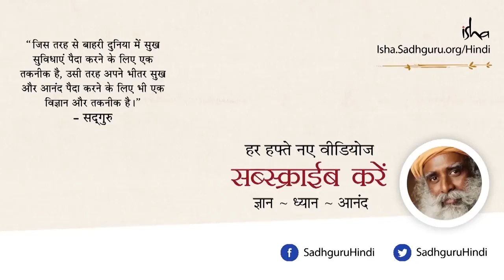मेडिटेशन वीडियो, रिलेक्स एंड कूल माइंड सेट, फोकस on ur work, success ur life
मेडिटेशन की ताकत जन कर हैरान रह जायेगे,
एक बार जरूर ट्राई करे सिर्फ 21 दिन तक करे और चमत्कार देखे,